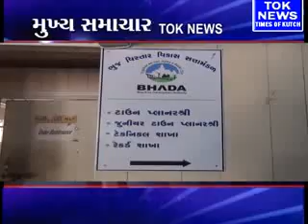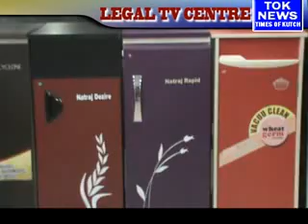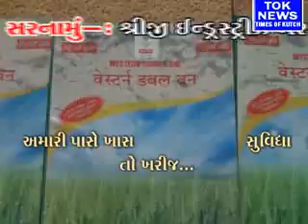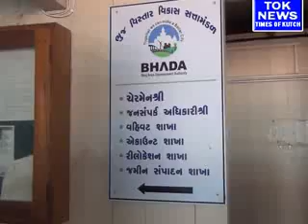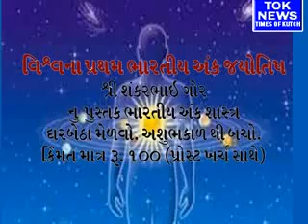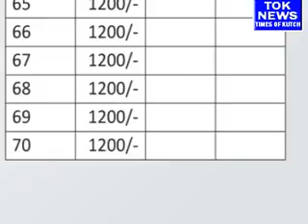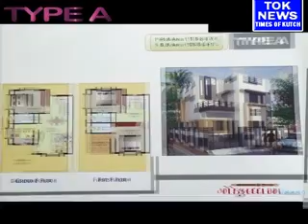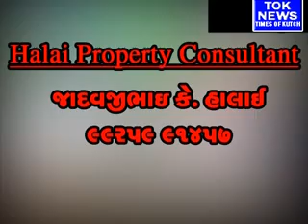times of kutch March 10-2015